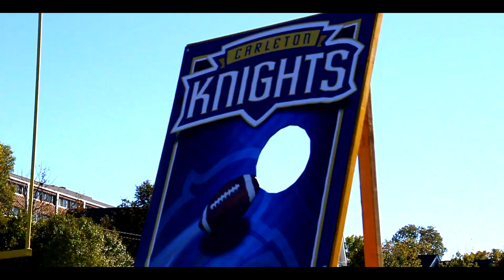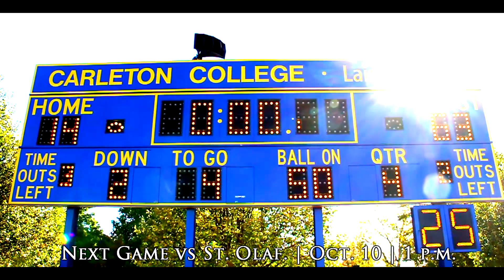2015 Gustavus Football at Carleton College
Gustavus def. Carleton 63-14.
Next Game vs. St. Olaf | Oct. 10 | 1 p.m.

Filmed and Edited by Griffin Spier '16